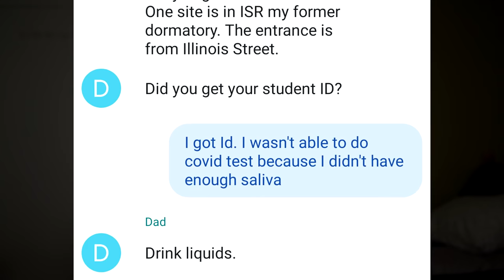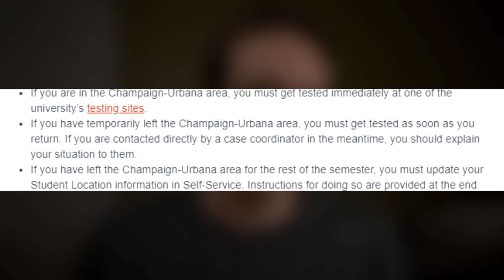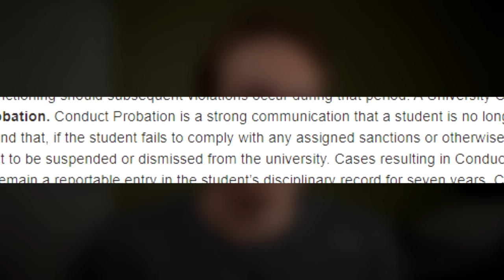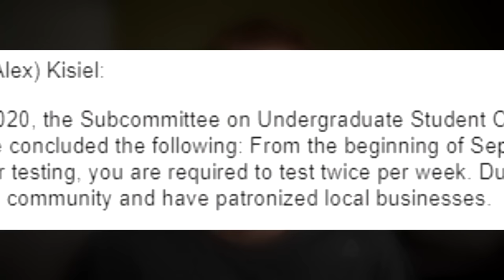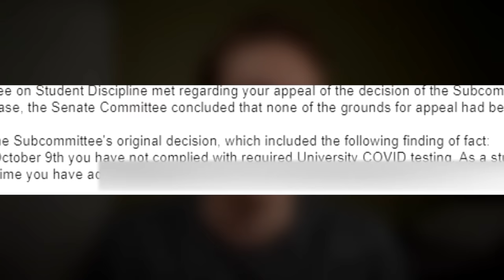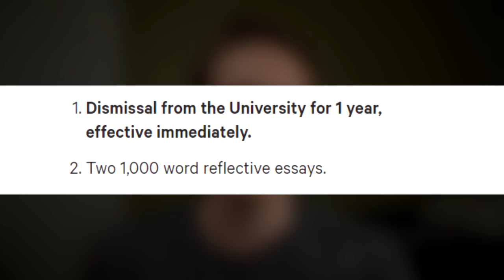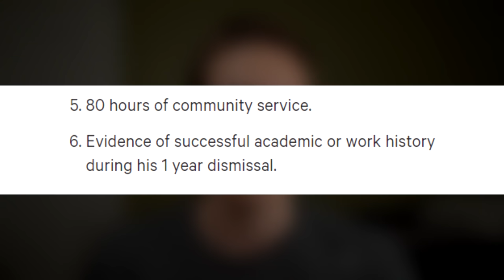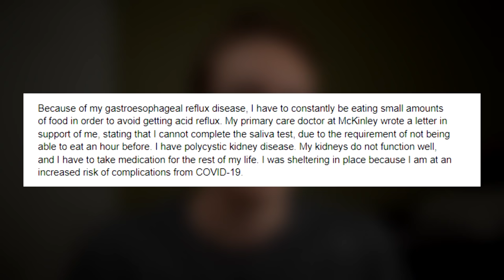I Got Kicked Out Of College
In this video, I talk about my dismissal from the University of Illinois at Urbana Champaign resulting from a charge of COVID-19 Testing Noncompliance.

EXTRA SEGMENT - Did UIUC communicate the consequences of noncompliance?

TIMESTAMPS:
0:00 - Introduction
2:00 - Part 1: Timeline of Events
24:50 - Part 2: My Thoughts
52:43 - Part 3: What Now?

SUMMARY:
During the Fall 2020 semester, all students residing on the UIUC (University of Illinois at Urbana Champaign) campus were required to complete COVID-19 saliva testing twice a week. At the start of the semester, I was unable to receive saliva testing because of a dry mouth condition. During this time, I took on my own transmission-preventing measures, including: taking all my courses and extracurricular activities entirely online, significantly limiting my in-person interactions, and following all COVID safety protocols (masking and socially distancing). I have substantive evidence that I never caught nor spread COVID-19.
One month into the semester, I was sent one warning and then was shortly charged with COVID-19 Testing Noncompliance. This prompted me to quickly learn how to extract saliva despite my dry mouth condition, and I also reached out to the University's health center for further guidance. Starting October 4th, I was able to develop and maintain a biweekly testing schedule until the day I left campus in late November. I explained my situation in full to my University case coordinator.
On October 16th, the Subcommittee on Student Conduct found me guilty of COVID-19 Testing Noncompliance, and applied the following sanctions: dismissal from the University for one year, trespass notice physically banning me from University property, and a petition letter for readmission and petition requirements including academic or work experience, 70 hours of mandated service, and a 1500-word research paper on the topic of COVID-19 transmission, spread, and mitigating risk. I submitted an appeal on the ground that the dismissal sanction was not appropriate for my violation. This appeal was denied.

In this video, I discuss the timeline of events (Part 1), my retrospective thoughts about this matter (Part 2), and everything that has happened afterward as well as my plans for the future (Part 3).